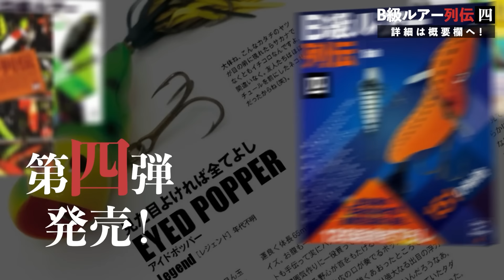【バスフィッシング】必釣パターンの見つけ方。オカッパリで探る遠賀川／岡友成＆河島敏宏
今回は岡友成さんと河島敏宏さんが、九州のバスフィッシングの人気フィールド、福岡県・遠賀川を攻略。

初夏の1日を、オカッパリでどのように釣りを組み立てるのか。パターンを見つけ、ヒットを連発させるフィナーレは必見です。

◆【ルアーパラダイス九州TV】再生リスト⇩

最新話は毎週土曜5時30分よりTVQ九州放送にて放映中！

◆新刊＆TV最新話はこちらをチェック！ ⇩

放送日時：2023年7月15日（土）5時30分より
出演：岡友成（おかともなり）、河島敏宏（かわしまとしひろ）
ロケ地：福岡県・遠賀川
ターゲット：ブラックバス